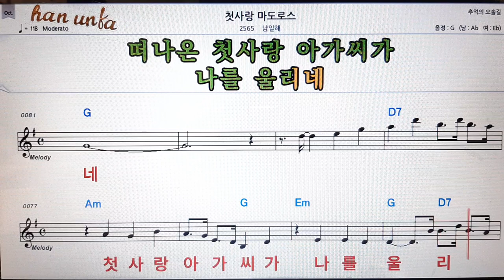첫사랑 마도로스/남일해👍노래 반주, 코드 악보,가라오케💋Karaoke*Sheet Music*Chord*MR